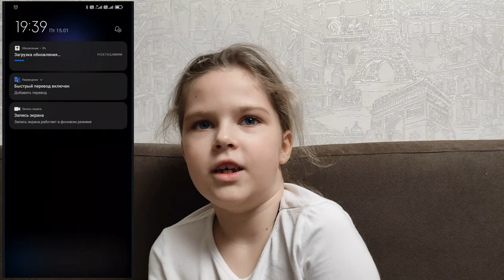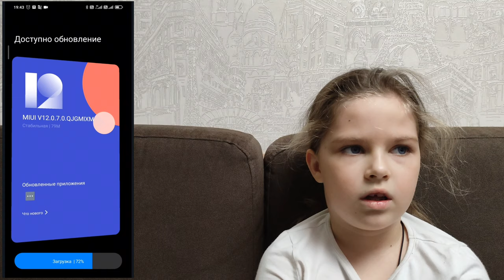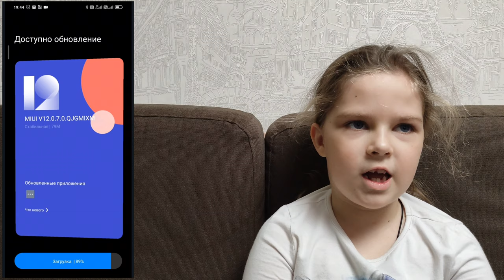Обновление 12.0.7.0 для POCO X3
Что будет с Xiaomi
Как отмечает портал AndroidAuthority, санкции введенные против Xiaomi отличаются от тех, которые были введены против Huawei.

Санкции против Huawei предусматривали запрет на сотрудничество американских компаний (таких, как Google и Qualcomm) с Huawei. Это привело к тому, что компания осталась без процессоров и операционной системы для своих мобильных устройств.

Xiaomi сможет продолжить сотрудничество с американскими компаниям, так что Android пока останется доступным для пользователей Xiaomi. Санкции также не повлияют на цепочку поставок Xiaomi и не помешает продавать оборудование компании на территории США.
Upd. Комментарий Xiaomi
По словам представителя Xiaomi, компания сейчас рассматривает потенциальные последствия этого события, чтобы получить более полное представление о его влиянии на группу. Кроме того Xiaomi планирует предпринять необходимые меры, чтобы защитить инвестиции компании и держателей акций.

В Xiaomi также  опровергли любую связь компании с коммунистической китайской военной компанией.